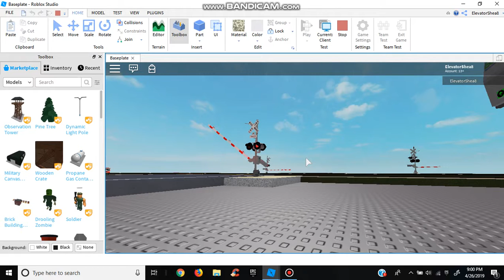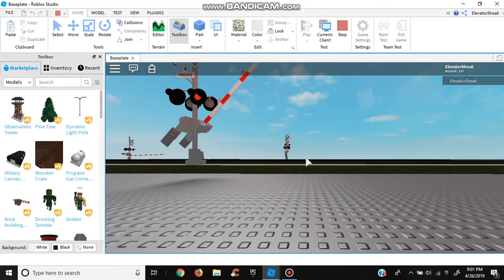Testing Two Crossings With Two Incoming Light Rails